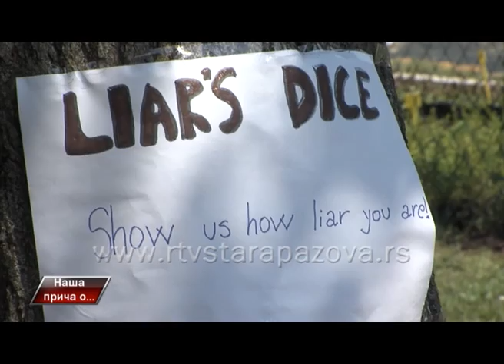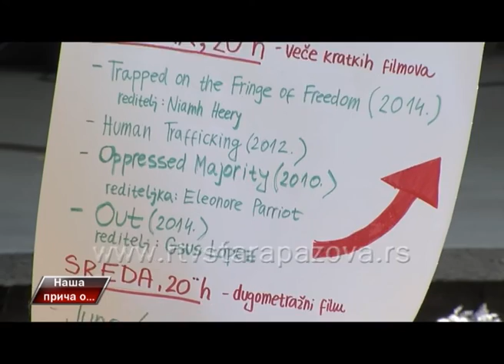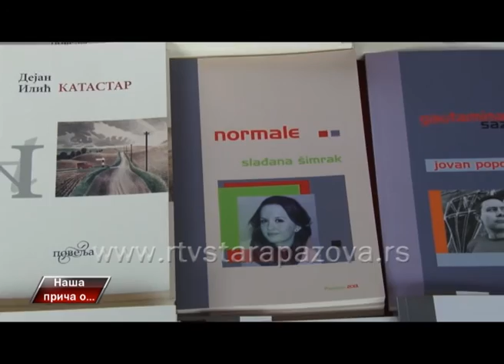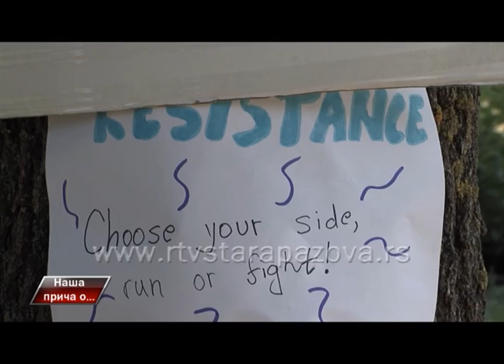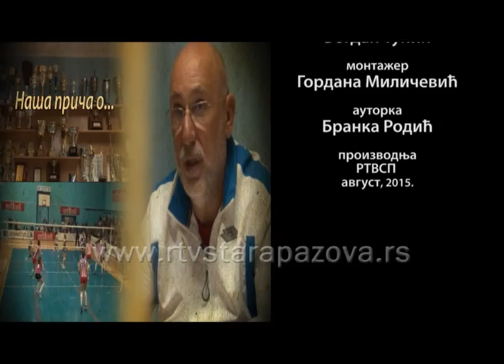Naša priča o volonterskom kampu Brest